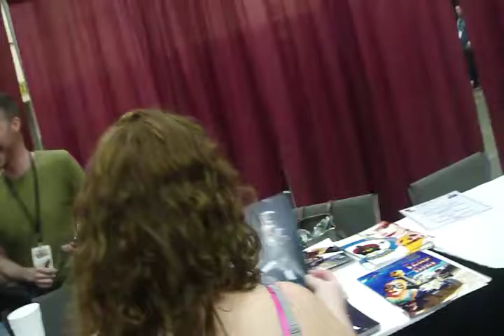DRAGCON 2017 / MEETING ORANGE IS THE NEW BLACK + ACTRESS LORY PETTY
Quick video of my day at dragcon 2017 !!! Sunday!!!